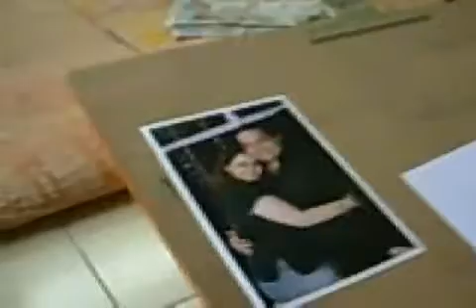Live Expressions of Caricature Drawing by Prashant Arts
Since 2006, we have marked our presence in this highly competitive market by offering quality services of Caricatures, Portraits and Cartoons. In addition to that, we also offer Take Away Gifts to our customers.Our range of services includes Live Caricatures, Caricature from Photos, Digital Caricatures, Digital Portraits, Personalized Gifts, Corporate Gifts, Social Cartoons, Art Gallery Paintings, Wall Caricatures and many more. These services are rendered by a team of proficient professionals, which is expert in their respective domains. We use high quality paper for rendering these services.